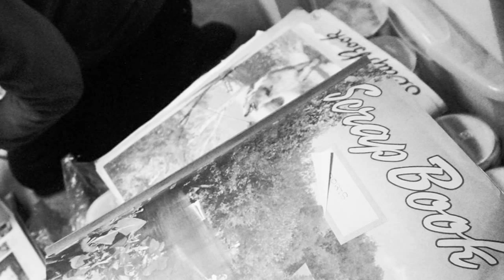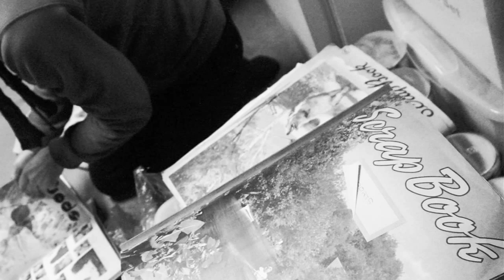3 YouTube sharing